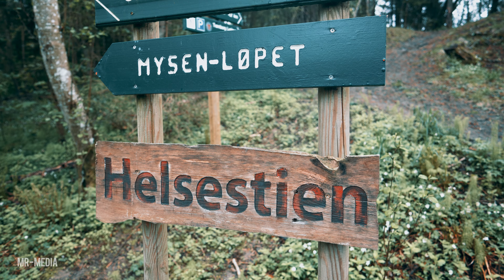Mysenelva Indre Østfold Norway. 4k. walking Mysenelva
Mysenelva, en del av Hæravassdraget, renner tett inntil Mysen by fra Susebakkefossen i øst til Spinnerifossen i vest.
Fra Susebakkepølen til Kloppa, en strekning på drøyt 3 km. er det opparbeidet og anlagt en sti langs elva. Stien har fått navnet Helsestien og er tilknyttet en rundløype om Høytorp Fort. Hele traseen er ca. 6,5 km.
Helsestien langs Mysenelva er tilgjengelig for alle, også bevegelseshemmede, d.v.s. at den er fremkommelig med rullestol. Det er bygget 2 flotte bruer og 2 brygger. I løpet av 2019 ferdigstilles lys på hele strekningen. Ellers finnes 10 sitte-/raste-/grillplasser som alle turgåere kan benytte. På to forskjellige steder er det montert ulike treningsapparater til fri benyttelse. Kanoer og tråbåter er tilgjengelig for gratis utlån.
Helsestien egner seg godt for turgåing, trimming/trening, sykling, rekreasjon og fisking langs elvebredden.
Helsestien langs Mysenelva er blitt et særdeles populært objekt i Mysen. Ikke bare folk fra Mysen og Eidsberg benytter seg av stien, men fra hele regionen og mer enn det.

Helsestien langs Mysenelva er opparbeidet og anlagt av Mysenelvas Venner som ble stiftet 30. juni 2011. Alt arbeid, bortsett fra bygging av bruene, er utført som ulønnet dugnadsarbeid med økonomisk støtte fra banker, fond, stiftelser, lag og foreninger, Østfold Fylkeskommune og private.